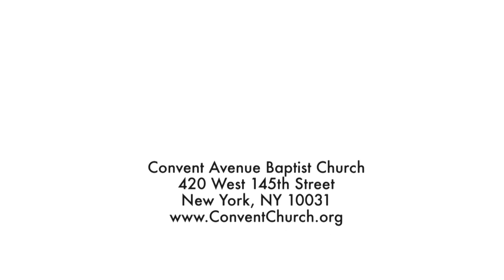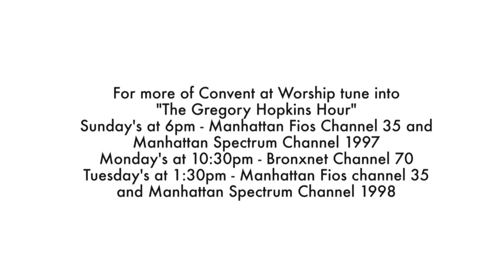Convent At Worship - Senior Saints Day, 10am Service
Senior Saints Day with Rev. Booker T. Morgan
Rev. Deborah Henry, Rev. Marie Mike & Dr. Gregory Hopkins
Live on Facebook & YouTube @ Convent Avenue Baptist Church
Rev. Dr. Jesse T. Williams, Jr. - Senior Pastor